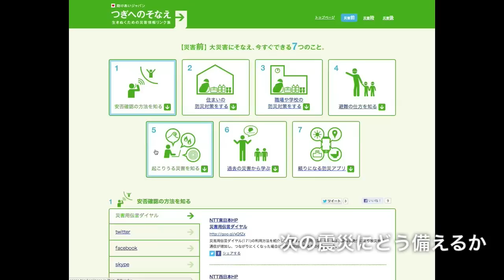ラジオからこんにちは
山元町の災害臨時FM局のりんごラジオさんの番組「やまもとヴォイス」2/28 14:00~14:30の生放送に出演させて頂きました。
助けあいジャパンの活動やウエブサイトの説明、山元町での取材活動などについてお話をし、最後の助けあいジャパンのこれからの活動についての部分を抜粋して動画にさせて頂きました。
いつもは取材させて頂いている側からされる側になるというのは慣れないものでうまくしゃべれずに、視聴いただいた方々には大変恐縮する思いですが、それでもお伝えできてよかったと思っています。

情報レンジャーは各地域のコミュニティラジオ局のように今後もっと地域にとけ込んでいき、楽しく、切実で、埋もれがちな情報を拾い上げていき、インターネットとソーシャルネットワークの拡散力を利用して、お互いの長所・短所を補完しあえるような情報発信と良好な関係作りがしたいと願っています。